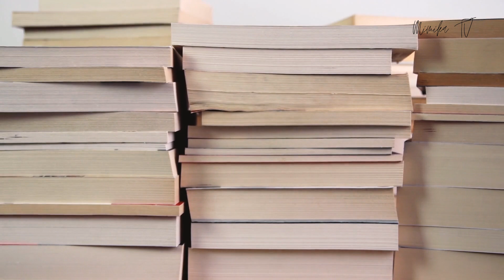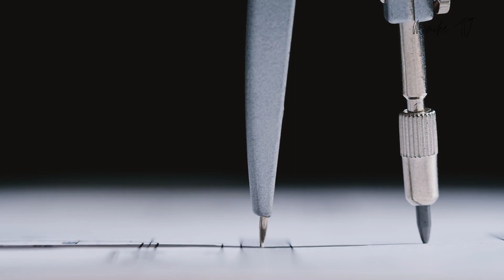Can You Escape Your Past? My Journey from Trauma to Triumph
Are you feeling trapped by past trauma? Does it seem like your experiences have taken the driver's seat, leaving you in the backseat of your own life? If yes, then let me tell you, you're not alone. I was there too, a captive of my past, with a trunk full of trauma. However, I discovered a method to release myself from the chains of my past and truly reclaim my life. Now, it's my mission to share this life-changing revelation with you through my journey from trauma to triumph.

In this video, I unravel my transformation story, where I transitioned from a victim of my past to becoming the architect of my future. I also introduce you to the concept of renewing your mind, as taught in Romans 12:2, helping you see how vital it is to reset your mindset back to its original factory settings.

I delve deep into the concept of mindset, neuroscience, and behavior. These themes are essential in understanding why we keep repeating the same patterns that lead us nowhere. I learned that to change your life, you need to first change your mental diet, and I share how you can apply this principle to your life.

Moreover, I talk about my signature process, the Unstick Mind Method, a systematic approach that I developed over several years. This method is aimed at helping you to retrain your brain, just like you'd retrain your body at the gym. It is all about taking baby steps, celebrating small wins, and building mental muscle to change your old habits and ways of thinking.

In essence, this video is an invitation for you to join me on a journey of mind renewal. It’s time for you to unload that "junk in the trunk", get back in the driver's seat, and set off on a new path of success. Remember, you're not broken, just a beautiful work in progress. Let's get unstuck together.